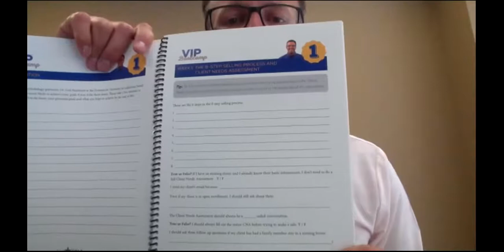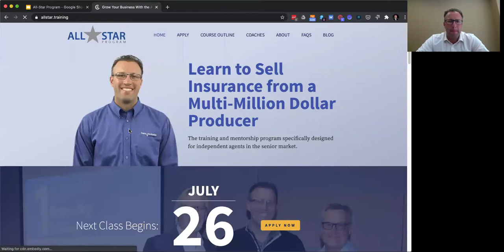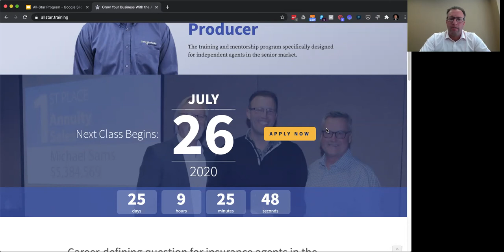Webinar: What to Expect In the Final All-Star Program Class of 2020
Have you considered joining the All-Star Program in the past? This webinar is for you. Learn what training material we cover and what results to expect after you complete the program. If you decide you want to try out the program, we offer a 100% free, two-week trial, so there is no pressure or obligation.

WHAT IS THE ALL-STAR PROGRAM?
New Horizons Insurance Marketing has developed the All-Star Program, a comprehensive mentorship and training program specifically created for independent insurance agents.

The All-Star Program is the first online course in the senior market that delivers hands-on mentorship, extremely thorough product training, and insight into proven systems that have improved agency efficiency for years. There's nothing out there like it, which is why we created it!

Captive agents have the huge advantage of getting training until they're blue in the face, but they get none of the benefits of independent agents. We wanted to find a way to blend the training you get as a captive agent with all the benefits of running your own independent show.

With the All-Star Program, you're still 100% independent, but you're not alone.

WHO IS MICHAEL SAMS?
Michael Sams is a 3rd generation, senior market insurance broker. He became a senior market insurance agent with Sams/Hockaday in August of 2005 and has been helping seniors with health and life-related products ever since.

Since adopting the use of a Client Needs Assessment to better serve the individual needs of his clients, Michael has not only formed closer relationships with his customers, but he saw his personal sales increase by 474% in one year.

“It sounds silly to say this, but when I quit trying to sell insurance and began to meet the need of my client instead, my sales took off,” he says.

Michael continues to serve his local book of business that is 1,000+ customers strong, but he has also adopted the role of sales trainer and mentor to new agents.

In 2018, Michael Sams paved the way for a never-been-done-before online training course for senior market insurance agents called the VIP Bootcamp.

During this 8-week course that is only offered three times per year, both new and experienced agents are learning how to dramatically increase their production and expand their books of business without feeling overwhelmed.

Michael takes the lead role by starring in 130+ training videos and offering a weekly video conference to personally mentor agents and answer questions that might arise.

Michael is confident that agents across the country will be able to match the growth he and the Sams/Hockaday agency have seen by implementing the strategies and systems taught in the course.